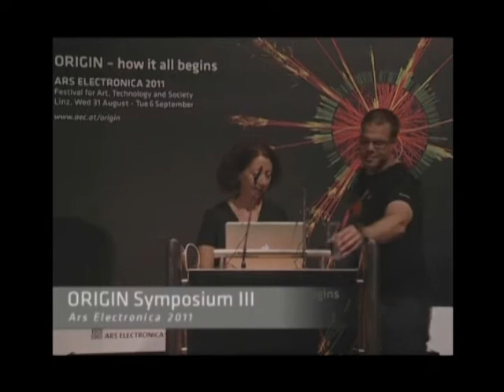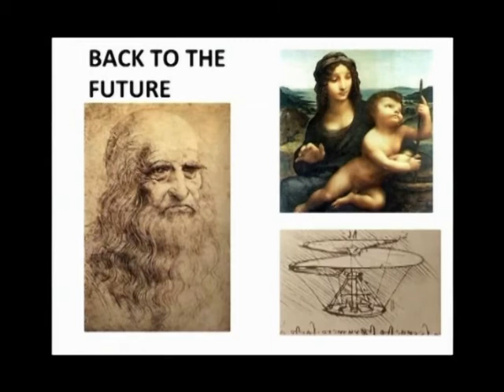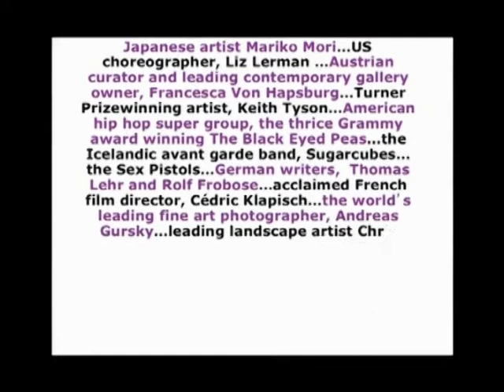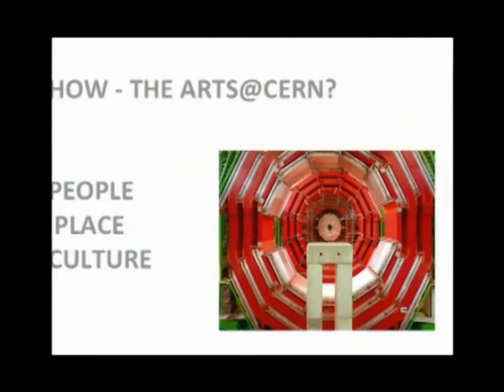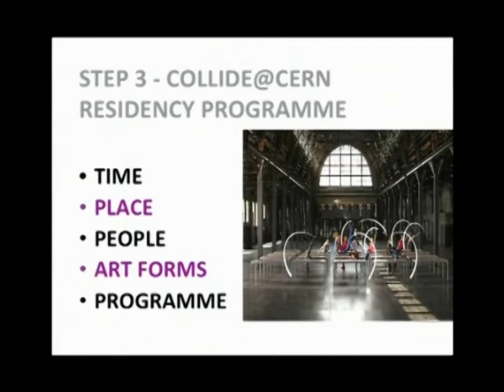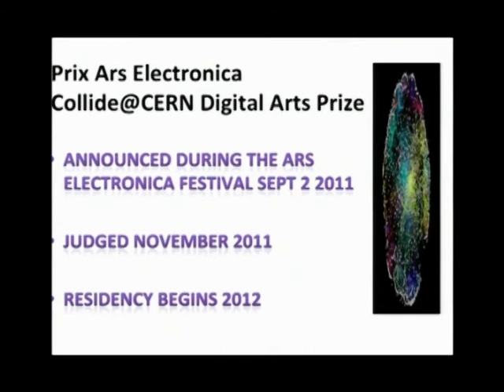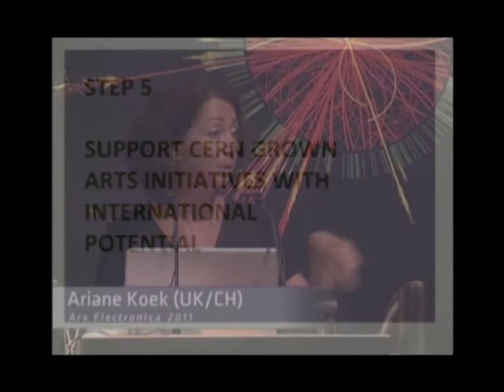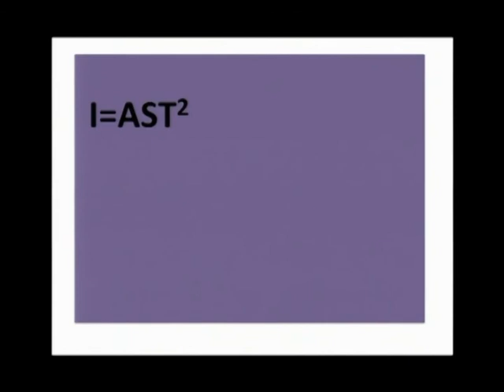Origin Symposium III - Ariane Koek - EN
Ariane Koek (UK/CH) has launched a major new artist-in-residence program at CERN, she too will talk about the connections between art and science as well as what sets them apart.

moderated by Derrick de Kerckhove (CA)